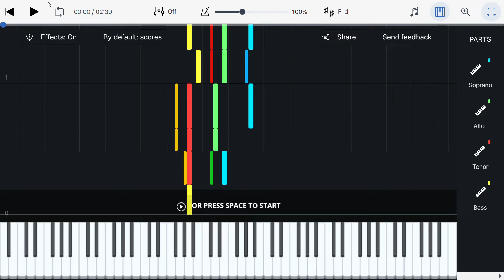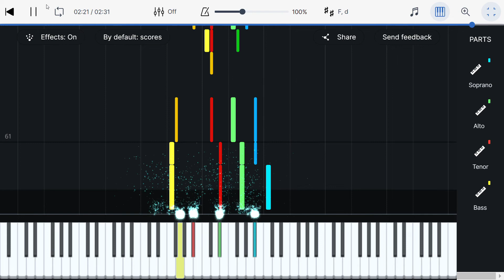Talang Gabay on Freaky Alien Keyboard!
Behold the child!